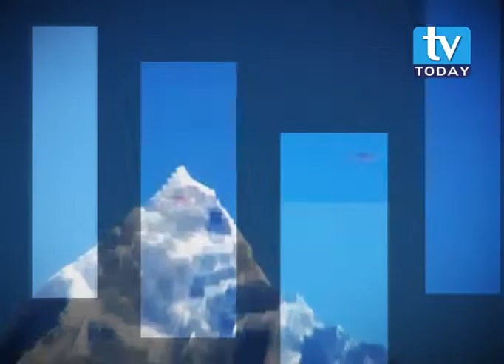Mayaprakash Bhatt Talk Show On TV Today Television